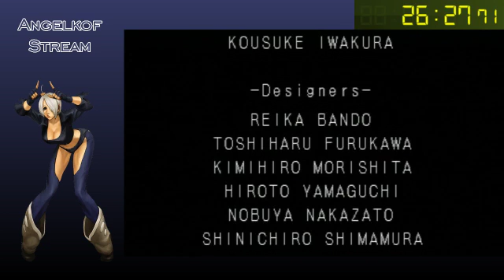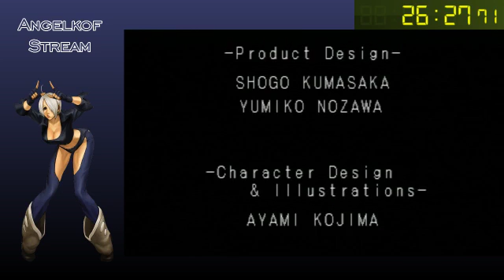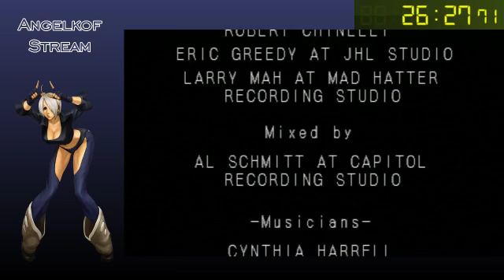castlevania sotn speedrun 0:26:27